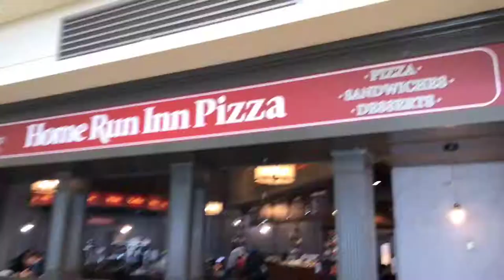Bighomieblocks first time in San Diego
Hallo.! This Was My First Time Ever Going To Cali I Had A Fun Time In san Diego most of the time will be in LA real soon so stay tune And I Have More Videos Of Me In San Diego On My Highlights On my Instagram Story Go Check It Out And Follow Me  Follow Us For More Crazy Funny Videos